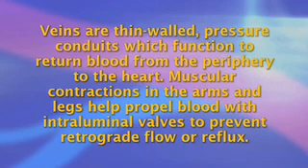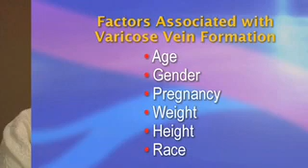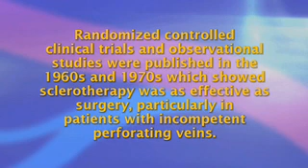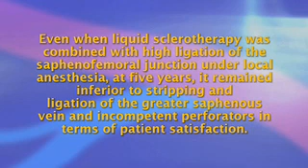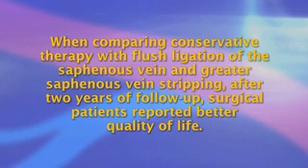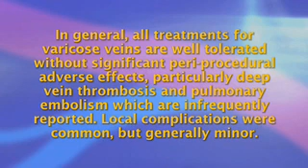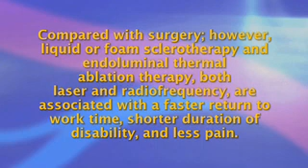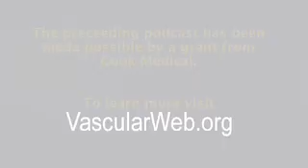Venous Insufficiency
Veins are thin walled, pressure conduits, which function to return blood from the periphery to the heart.  Muscular contractions in the arms and legs help propel blood with intraluminal valves to prevent retrograde flow or reflux.  Venous reflux can be observed when valvular destruction or dysfunction has occurred in association with varicose vein formation.